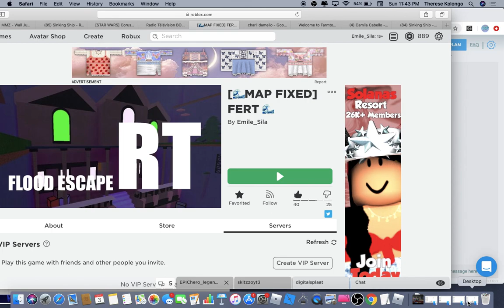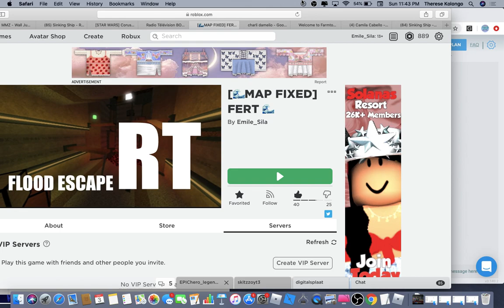I JUST LAUGHED AGAIN!!! XD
DIGITAL CRASH THE WHILE IM DOING HARDER SINKING SHIP IT WAS FUNNY